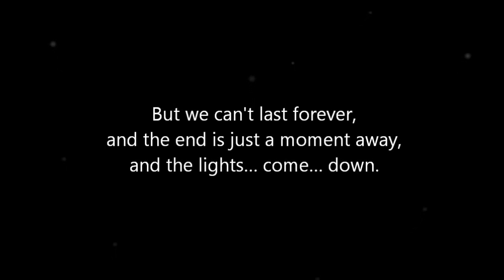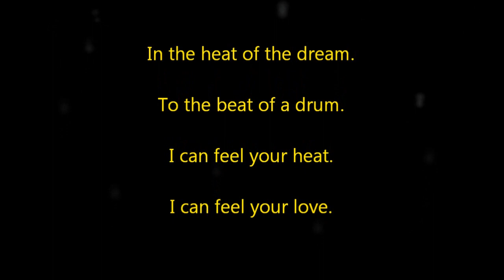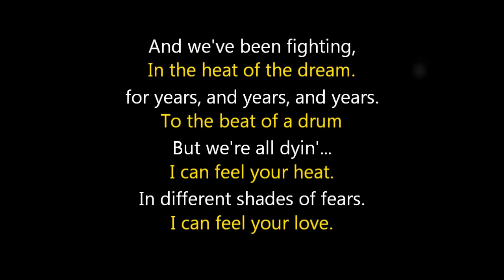The Family Crest - Only a Minute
We love the song so much, I listened best I could to get the lyrics as accurate as possible.  Please enjoy.  4 hours of work.  Now it's time to watch "Get Out" and then, "The Great Wall".
If youtube strikes this, they can get BENT ALL UP!  Nobody else gets strikes for lyrics with music.

Follow "The Wicked Orchard" (Fictional Writing, Story Telling, & Motivational)

Follow "Comparative Reasoning" (Atheist, Progressive, Ranting, & Fog Words)